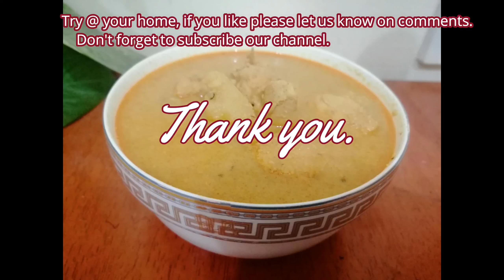MSR-155 # Coconut Chicken Curry | Easy and Simple Chicken Curry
Whip up a Simple Chicken Curry that's bursting with flavor! This easy, one-pot recipe combines tender chicken, aromatic spices, and a rich, creamy sauce. Perfect for beginners and a guaranteed family favorite. Try at home and enjoy!

Don't forget to click on the bell icon for the notification of new recipes.